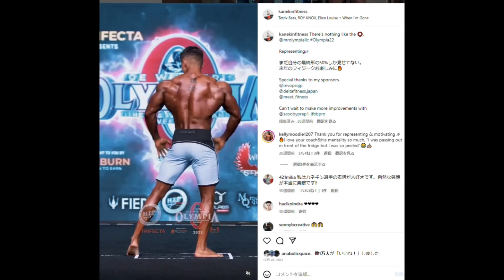【2023年初戦】カネキンさん自身初の海外フィジーク大会優勝なるか！？出場選手を全員紹介してみた！！【Kanekin Fitness】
ライブなどPPVがあるのかは、調べてまた更新します！！
とにかく楽しみ！！！！！

今日も観て頂き有難うございます！！お願いします！

引用元はコチラ↓
IFBB PRO のHP

1 : このチャンネルで紹介している選手への誹謗中傷や、視聴者の皆様が不快に感じられるような内容は、お控えいただければと思います
2 : ハトクマチャンネルに対する要望や叱咤激励に関しましては大歓迎です！！（笑）
3 : 楽しく！！皆さんで盛り上がる場にしていきたいと思っておりますので、何卒よろしくお願い申しあげます。